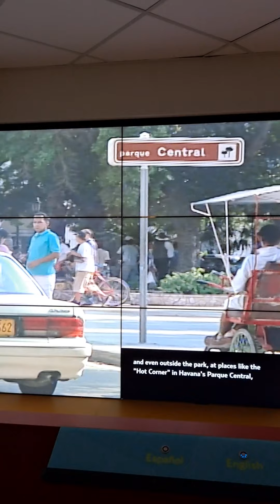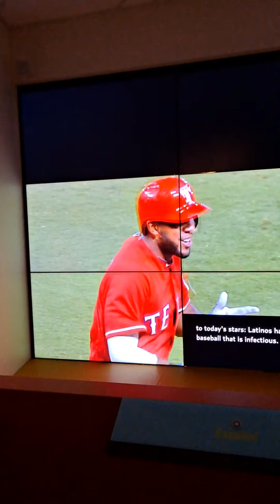LATINOS IN BASEBALL FILM